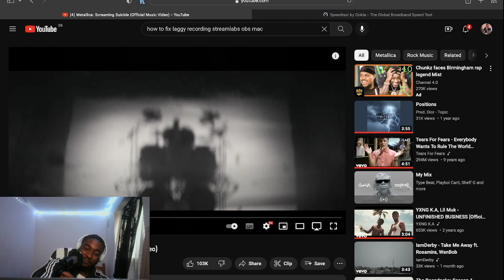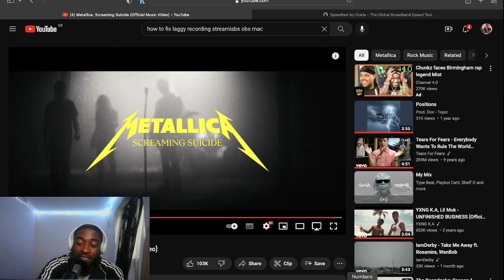METALLICA- SCREAMING SUICIDE | reaction